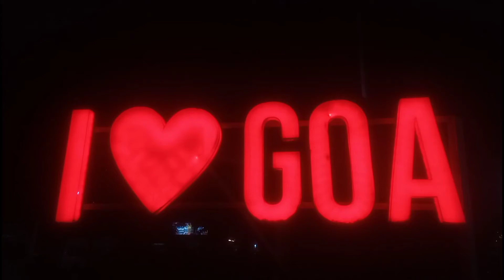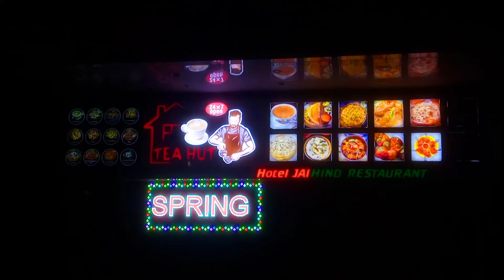Kolkata To Goa Vlog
Minal dey vlogs, ..I will upload Vlogs Vlog blog related videos on this channel
Minal dey vlogs,
kolkata to goa,
kolkata to goa tour,
kolkata to goa train,
kolkata to goa flight ticket price,
kolkata to goa tour budget,
kolkata to goa flight,
kolkata to goa by bike,
kolkata to goa by car,
kolkata to goa cruise ship,
kolkata to goa train ticket price,
goa vlog,
goa vlog 2022,
goa vlog telugu,
goa vlog tamil,
goa vlogs latest,
goa vlog kannada,
goa vlog tamil 2022,
goa vlog triggered insaan,
goa vlog bikini,
goa vlog hindi,